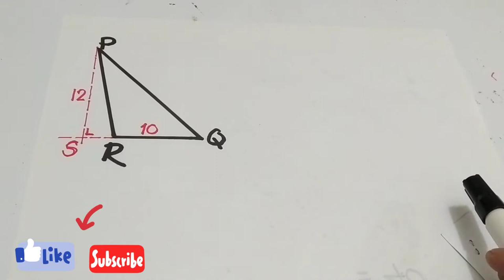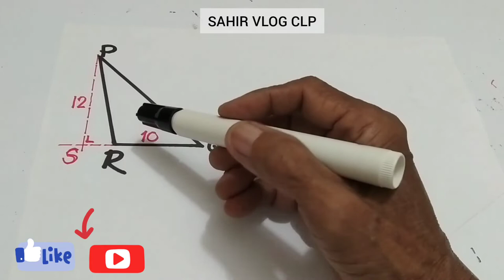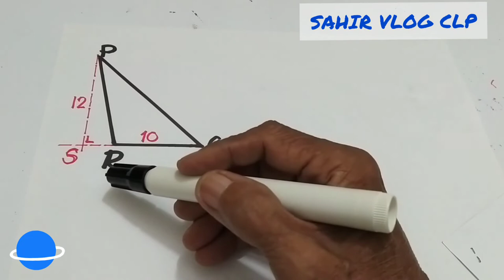LUAS SEGITIGA TUMPUL || geometri dasar untuk memilih komponen mana dalam segitiga bisa digunakan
LUAS SEGITIGA TUMPUL, pada video geometri dasar LUAS SEGITIGA TUMPUL ini ditunjukkan cara menghitung LUAS SEGITIGA TUMPUL, tahap demi tahap serta menjelaskan mana tinggi dan alasnya sehingga kita dapat menghitung luas SEGITIGA TUMPUL yersebuat.

CyberMath,